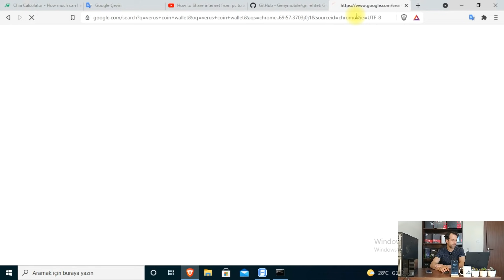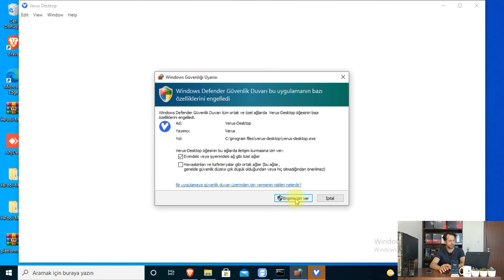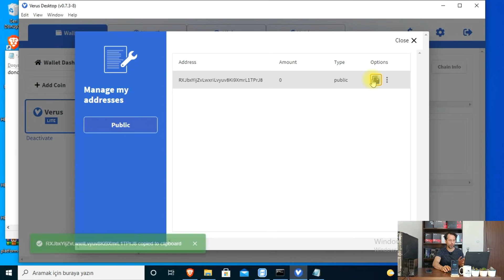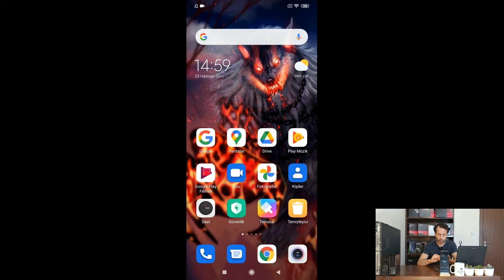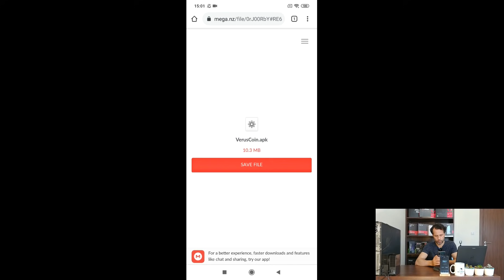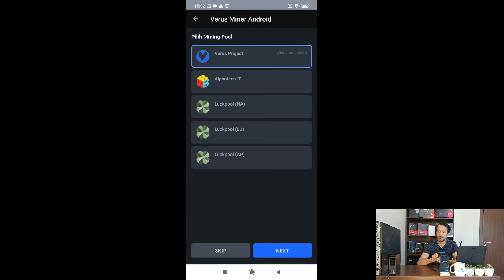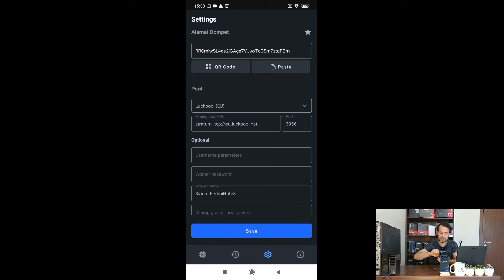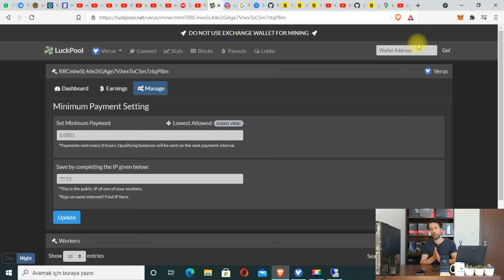Akıllı telefonla Verus coin nasıl kazılır?? Verus coin Android mining nasıl yapılır ??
Merhaba,
Bu videoda Akıllı telefonlar (android) ile Verus coin nasıl kazılır onu anlatıyorum.
Deskop wallet oluşturma sonrasında verus miner i akıllı telefona kurma  ve ayarlarını gösteriyorum
iyi seyirler

İlgili linkler
Verus Adnroid miner